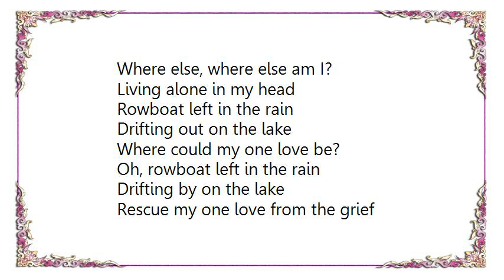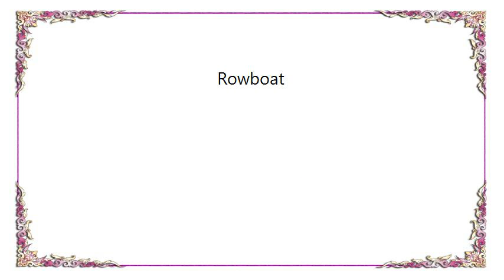Emily Haines - Rowboat Lyrics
[Lyrics Emily Haines - Rowboat]
I've been told I'm livin' a lie
I've been told all my life

I haven't got more than one dress
Mostly I wear it out walking to work
Who else am I?

Getting it wrong almost every time
Where else, where else am I?
Living alone in my head

Rowboat left in the rain
Drifting out on the lake
Where could my one love be?

Oh, rowboat left in the rain
Drifting by on the lake
Rescue my one love from the grief